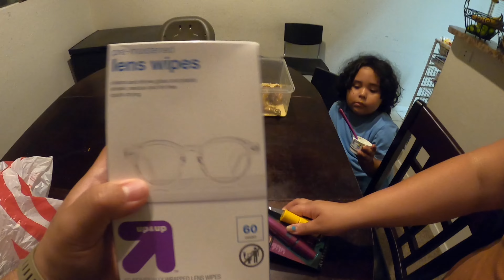Buying Toys, Eating Ice Cream And Working Out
Just another vlog and another day in my life while also trying to get everything together. Life is tough, be tougher!